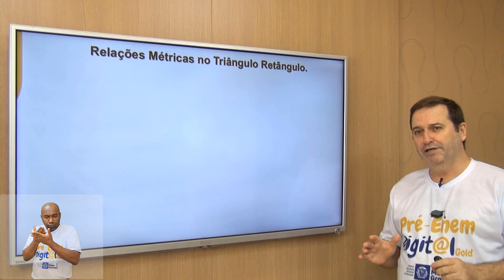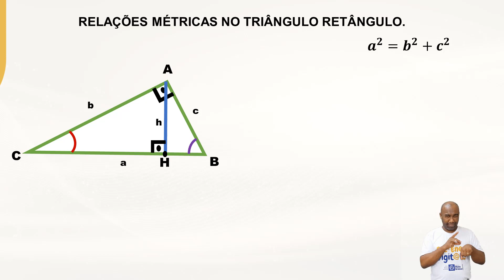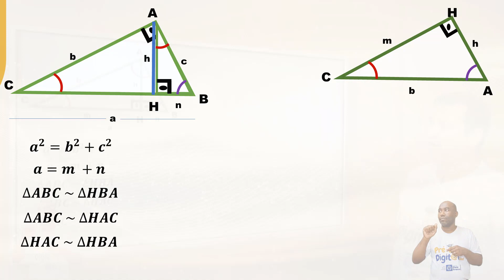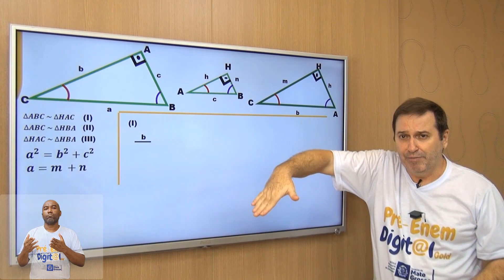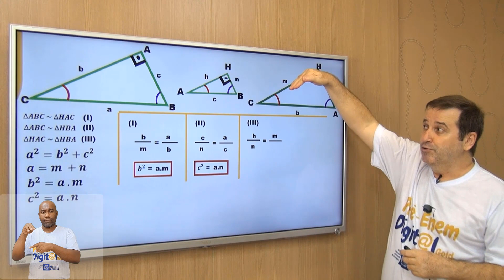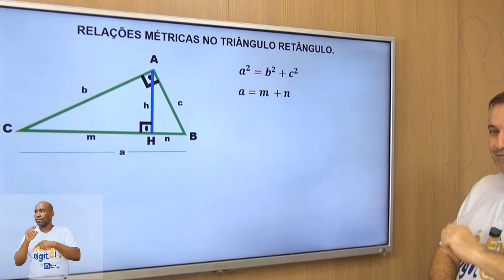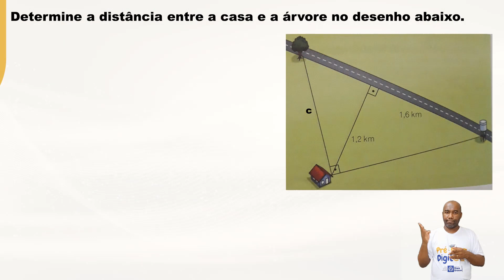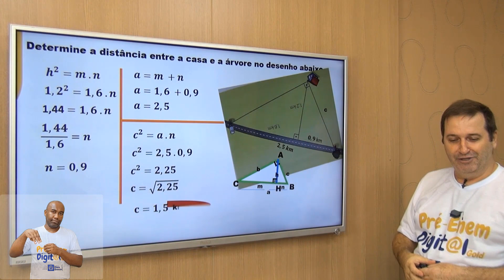Matemática - Relações Métricas no Triângulo Retângulo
Nosso camisa 10, o professor Zulli, apresenta para vocês as relações métricas existentes em um triângulo retângulo. Confira!

Pré-Enem Digital Gold  -  Secretaria de Estado de Educação de Mato Grosso